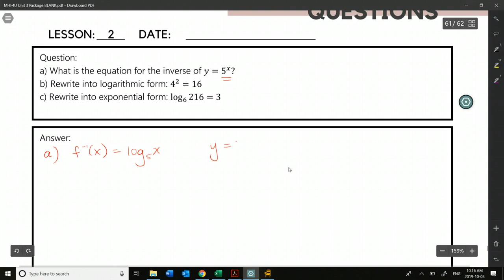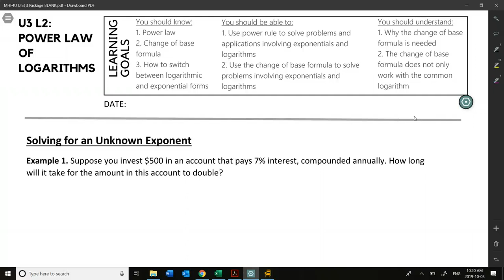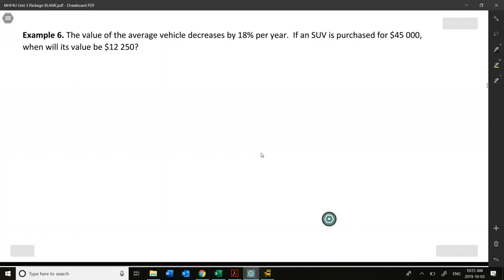Power Rule and Change of Base of Logarithms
In this video we learn about the power rule when working with logarithmic expressions and we learn how to use the change of base formula to evaluate logarithms on our calculators.  We apply these methods in real-life applications to solve for unknowns.